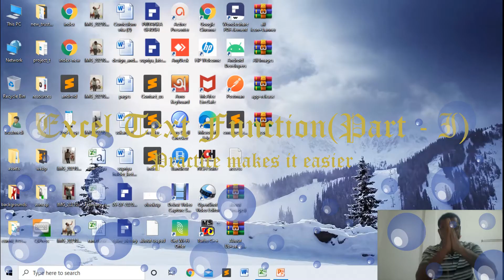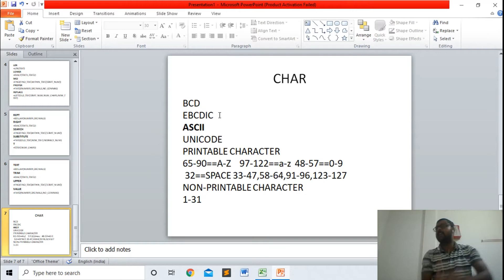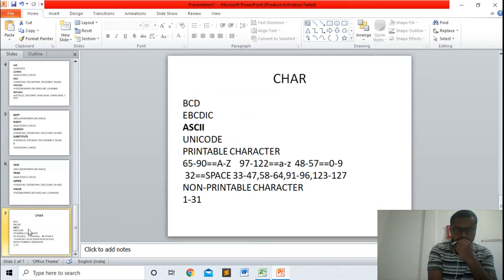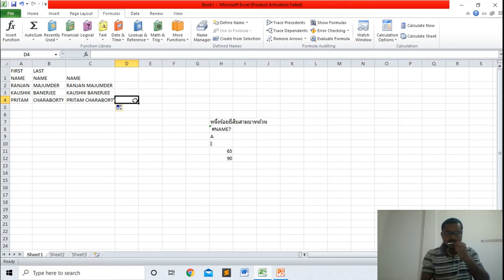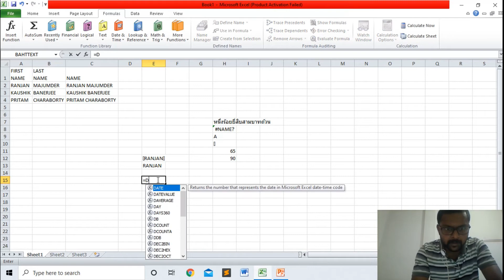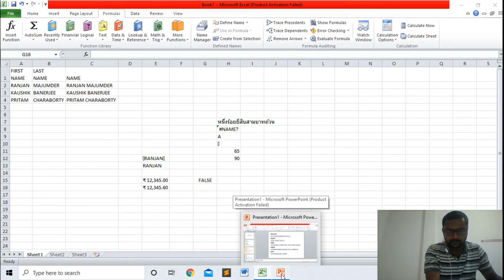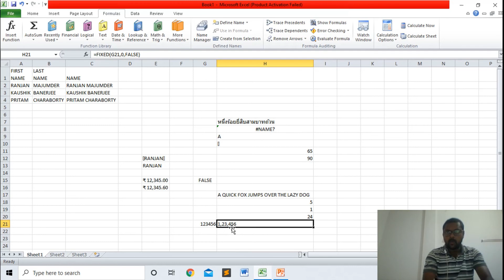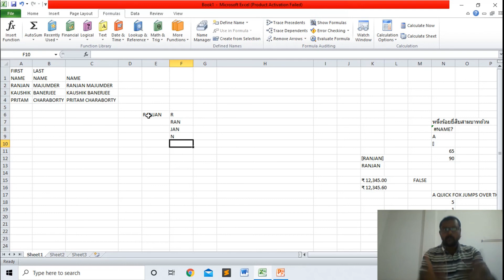EXCEL- ALL TEXT FORMULAS(PART-I) EXPLAINED IN BENGALI || LEARN EXCEL FUNCTIONS EASILY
Dear friends, I have explained all text formulas in this tutorial.

This is the part-I of excel text formulas. I have listed all excel formulas what I have explained in this section. Please go through the syntax of formulas. I have separately explained syntax in ppt and functions in excel worksheet. It will boost your function knowledge. These functions are extensively used in corporate, retail sectors.

 Excel Formulas in Details:
1. BAHTTEXT
 2. CHAR
3. CLEAN
4. CONCATENATE
5. DOLLAR
6. EXACT
7. FIND
8. FIXED
9. LEFT
10. LEN

Excel all text Formulas & Functions | Excel Formulas in Bengali.

Lecture By: Mr. Ranjan Majumder creator of My Knowledge channel